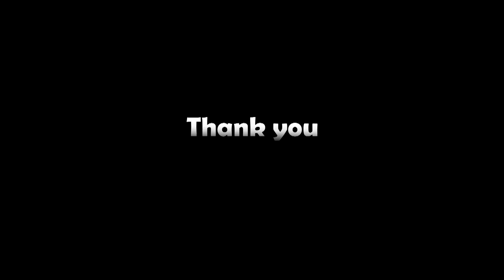WhatsApp Clarifies | New Privacy Policy | To Stop Rumors | Business Account | Explained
WhatsApp has announced that it has updated its privacy policy only for their business account and its terms of service is also applicable to business account for better integration with products and services offered by Facebook.

Team Vetti Bro's has already presented you the detailed explainer video about the policy of WhatsApp. Anyhow Please read out the terms & conditions carefully before to use WhatsApp wisely.

Suggestions:
T-shirts for free
--- Rahman Hits
Protein Powder
Click to get the Cheap and Branded Shoes.